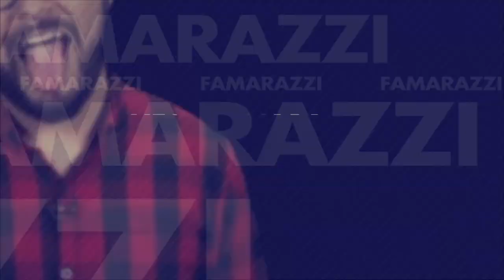¡Shakira te hará suspirar con su micro short!